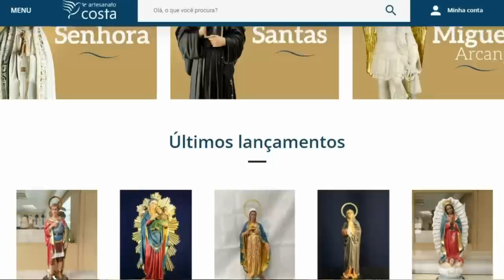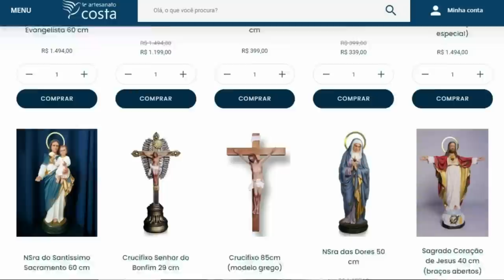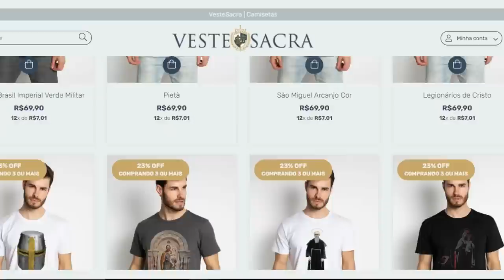DIÁCONO ALEXANDRE VARELA (O CATEQUISTA) | SantoFlow Podcast - Ep. 99.9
Tudo começou quando ele quis ajudar o grupo de jovens da crisma a entender um pouco mais sobre a fé católica. Ele resolveu criar um blog para colocar ali as perguntas e responder, para que aquele pequeno grupo pudesse ter acesso.

Ele nem imaginava a proporção que o blog tomaria e em pouco tempo já tinha milhares de acessos por todo o país. Assim nasceu o chamado para @ocatequistaoficial evangelizar através da internet. Alexandre Varela é diácono permanente da Igreja, esposo, pai e um nerd assumido!

O episódio desta segunda-feira, 10 de abril, será com ele e a gente te espera às 21 horas no nosso canal do YouTube para conferir a história de vida desse homem que dorme apenas 4 horas por noite 😉

APRESENTADOR: @gutoazevedooficial
REALIZAÇÃO: Studio SantoFlow